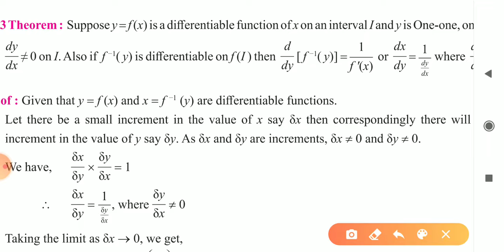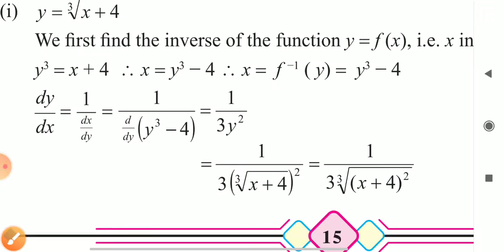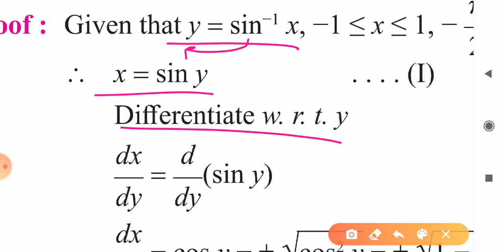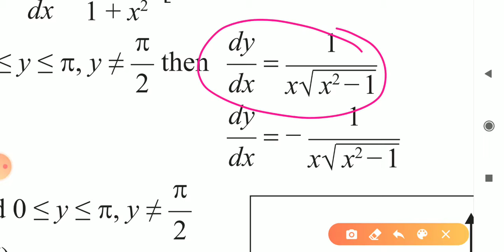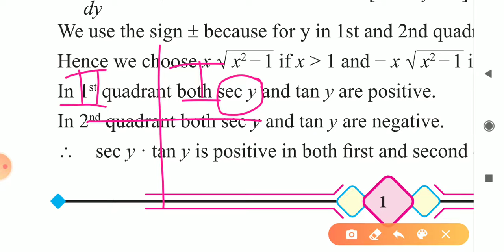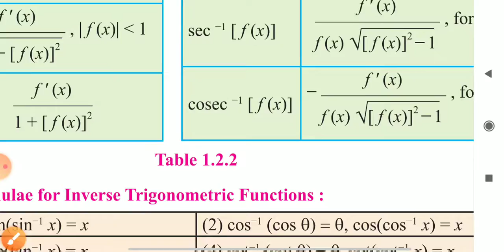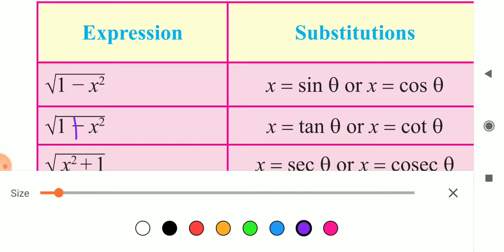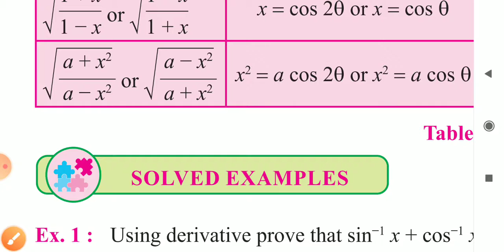12TH MATHS II - CHAPTER : 1 ( PART : 2 )